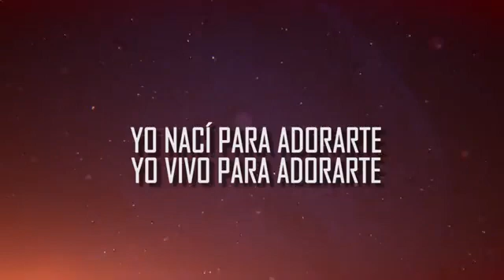vivo para adorarte